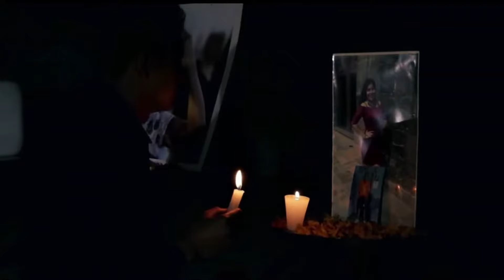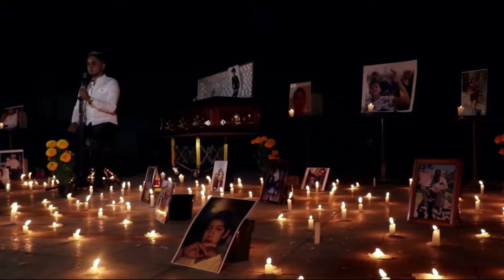Yony Y Sus Elegidos - Al Mirar el Sol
Escuchar